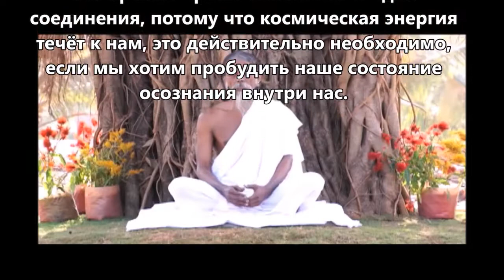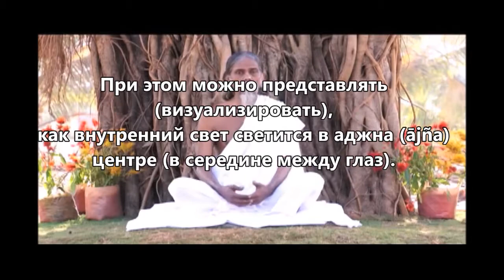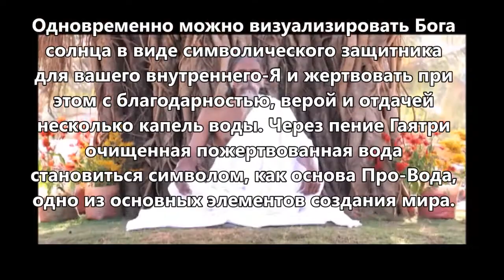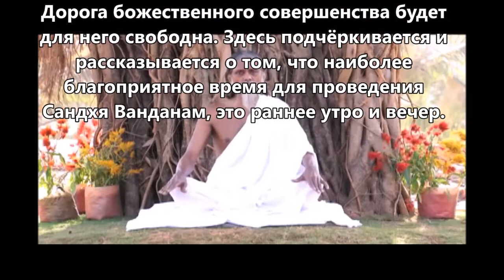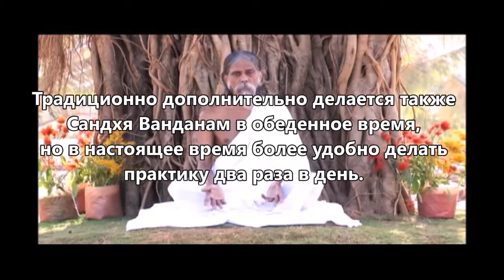Самый важный секрет Вселенной. Шри Татхата